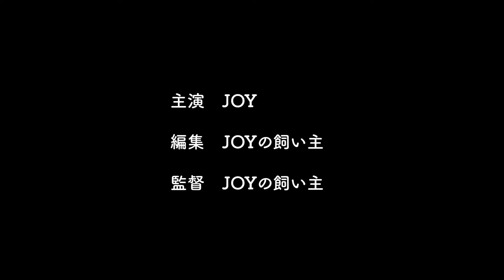ジョイ部屋「夜遊び。」 第二夜 【BGMなし】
らんたんの光と犬の夜遊び。
最高。

生後9ヶ月のヨーキー、JOYくん（♂）です♪
元気いっぱいな男の子です！！